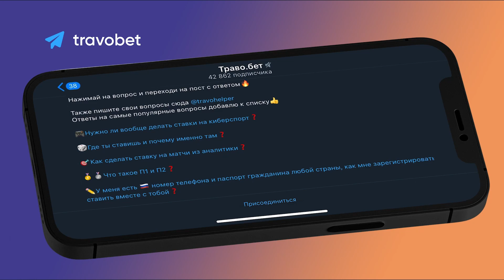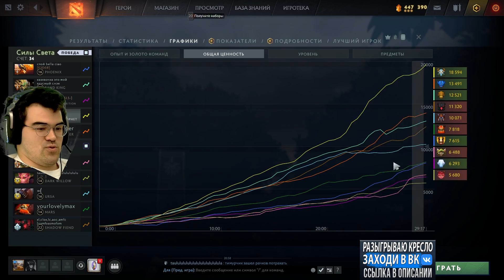МИД ФУРИОН - 🔥ИДЕАЛЬНОЕ ИСПОЛНЕНИЕ | Травоман Дота 2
💰Бесплатная аналитика по Доте и КС или @travobet в телеге

Таймкоды:
00:00 Мид фурион
16:00 Ждем ключевого тайминга
24:30 ЛЮТЫЙ ТЕМП